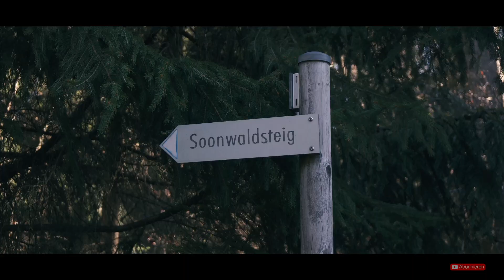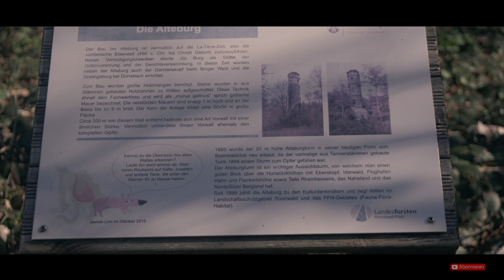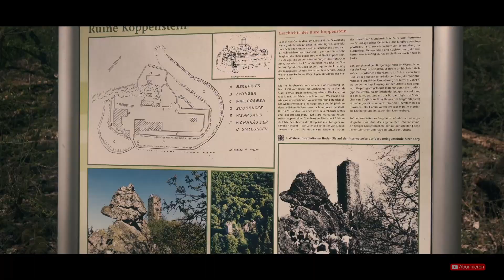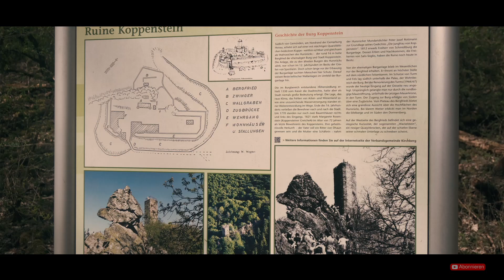Der Soonwaldsteig Mein erster Thru Hike Teil 3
Tag 3 meines Soonwaldabenteuers, heute geht es vom Treckingcamp Ellerspring durch schöne Naturschutzgebiete und sehr steile geröllpassagen bis zur Burgruine Schmidtburg, wo wir unser Nachtlager beziehen werden.